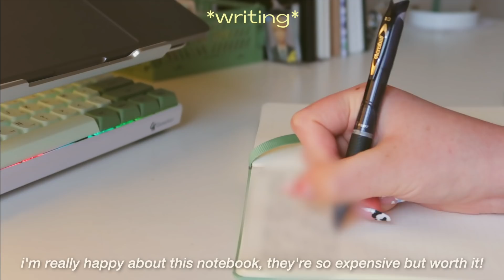chill vlog | keyboard unboxing, yesstyle try-on haul, decluttering my room, lots of packages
Hi friends!
In this video i will be officially spending my last summer day, i'm unboxing my new keyboard, showing you a small clothing try-on haul and what products i use for my nails and much more! Hope you enjoy this weeks video! Hope your excited for college and campus vlogs :)

𝗶 𝘁 𝗲 𝗺 𝘀  𝗺 𝗲 𝗻 𝘁 𝗶 𝗼 𝗻 𝗲 𝗱: (more items linked down bellow)
↘︎ GamaKay k61 Keyboard
↘︎Gel nail products:
- base & top coat
- coloured gels
Ty for watching, have a great day ♡
-Munchi

💌 𝐅𝐀𝐐’𝐬 :
𝐄𝐝𝐢𝐭𝐢𝐧𝐠 𝐬𝐨𝐟𝐭𝐰𝐚𝐫𝐞 𝐈 𝐮𝐬𝐞:
𝐅𝐢𝐥𝐦 𝐞𝐪𝐮𝐢𝐩𝐦𝐞𝐧𝐭:
𝐖𝐡𝐚𝐭 𝐥𝐚𝐩𝐭𝐨𝐩 𝐬𝐭𝐚𝐧𝐝 𝐝𝐨 𝐲𝐨𝐮 𝐡𝐚𝐯𝐞?
𝐖𝐡𝐚𝐭 𝐤𝐞𝐲𝐛𝐨𝐚𝐫𝐝 𝐝𝐨 𝐲𝐨𝐮 𝐡𝐚𝐯𝐞?
𝐖𝐡𝐞𝐫𝐞 𝐝𝐢𝐝 𝐲𝐨𝐮 𝐠𝐞𝐭 𝐲𝐨𝐮𝐫 𝐊𝐞𝐲𝐜𝐚𝐩 𝐬𝐞𝐭?

Juju B. Goode - Day 8. Bloom
Juju B. Goode - Day 14. Finale